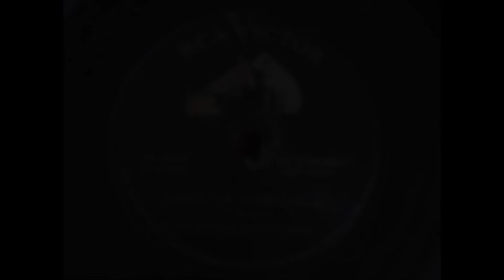Tito Rodríguez And His Orchestra: Claves for mambo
Tito Rodríguez, figura estelar de la música afrocubana, acompañado por su impresionante orquesta de tiempos de mambos y cha cha chas de mediados de los años 50's, interpretando una pieza en tiempo de mambo muy excitante: Claves for mambo, compuesta por Tito Rodríguez, donde es notable el impresionante solo en el bass sax por el músico Dave Kurtzer.

El tema fue grabado originalmente en formato de 78 RPM en el sello RCA Victor (20-6206), y posteriormente pasó a formato de 45 RPM en el mismo sello. En el año de 1990 el sello BMG -propietario de los derechos de autor de muchos temas afrocubanos de la RCA, publicó el tema en un LP llamado "Tito Rodríguez y Su Orquesta: 15 joyas musicales".